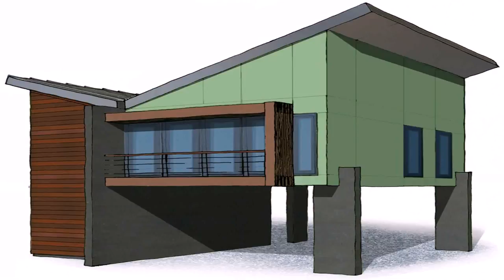European Style House Plans Online (see description) (see description)